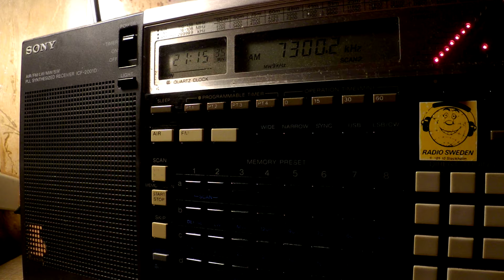28 05 2017 HCJB Radio Akhbar Mufriha in Arabic to NoAf 2115 on 7300 Woofferton